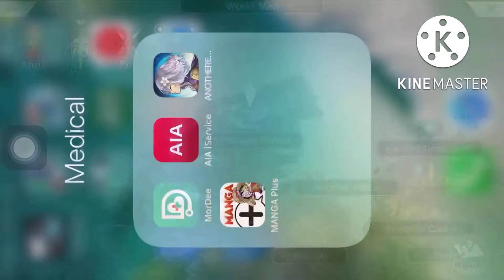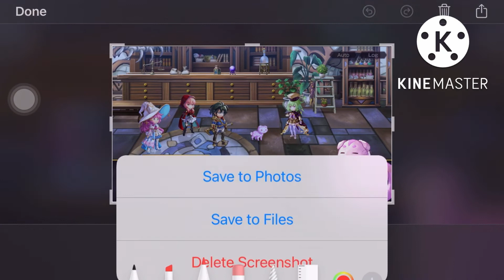Normal and Bad Ending - Fatum Argentauri Another Eden